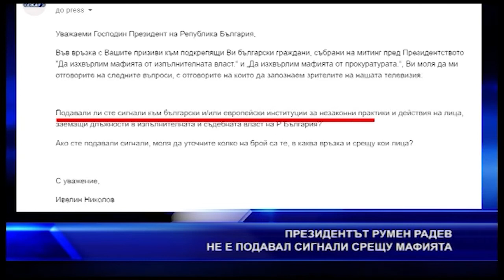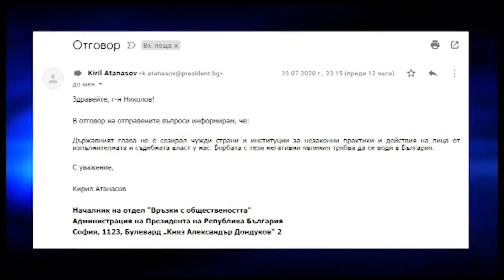Президентът не е подавал сигнали срещу мафията